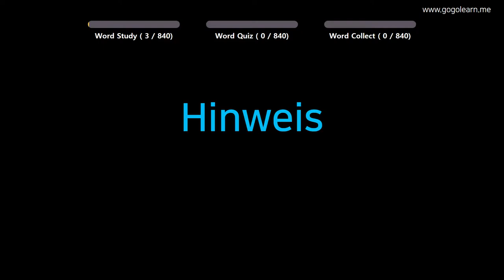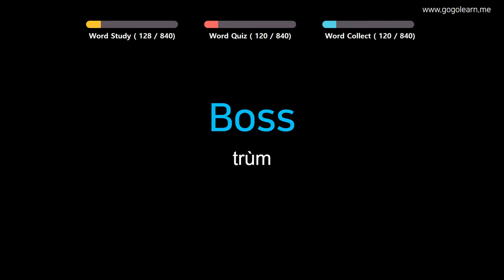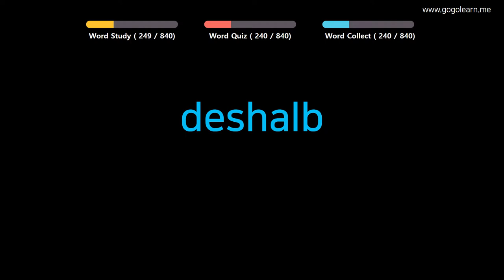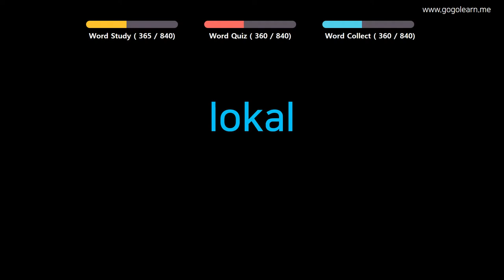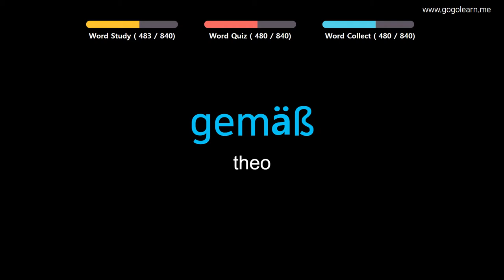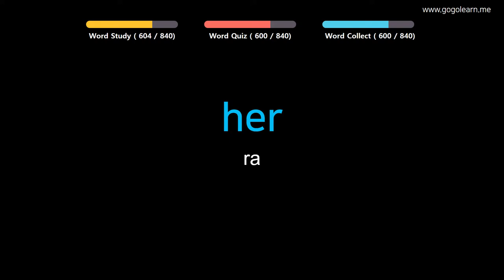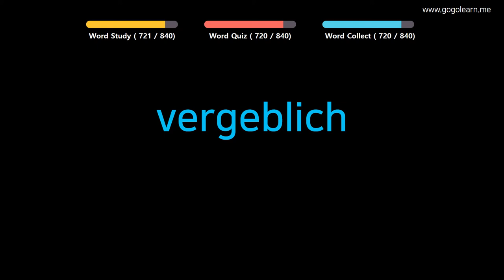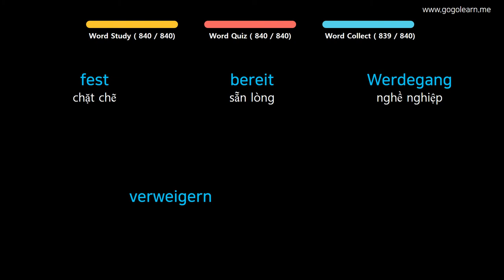Từ Vựng Tiếng Đức | Phần 7: 840 Từ Vựng Tiếng Đức Cho Học Sinh Trung Học | Golearn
+ Phần 1 : 00:05
+ Phần 2 : 41:57
+ Phần 3 : 1:24:03
+ Phần 4 : 2:06:34
+ Phần 5 : 2:49:04
+ Phần 6 : 3:31:20
+ Phần 7 : 4:13:45
+ Phần 8 : 4:56:13
+ Phần 9 : 5:39:11

✪ Nội dung có thể bạn quan tâm:
Từ Vựng Tiếng Đức | Phần 5: 570 Từ Vựng Tiếng Đức Cho Học Sinh Tiểu Học | Golearn
Từ Vựng Tiếng Đức | Phần 10: 430 Từ Vựng Tiếng Đức Cho Người Đi Làm| Golearn
Từ Vựng Tiếng Đức | Phần 12: 520 Từ Vựng Tiếng Đức Bạn Cần Biết Khi Giao Tiếp | Golearn
Từ Vựng Tiếng Đức | Phần 14: 880 Từ Vựng Tiếng Đức Ghi Nhớ Hiệu Quả | Golearn